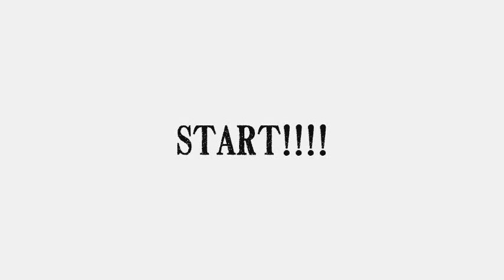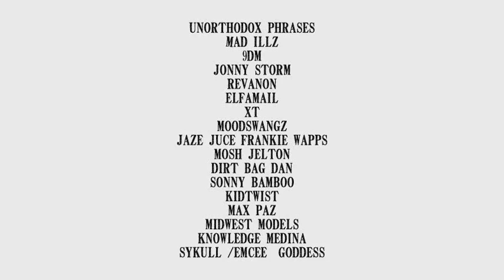Illusion Z name game